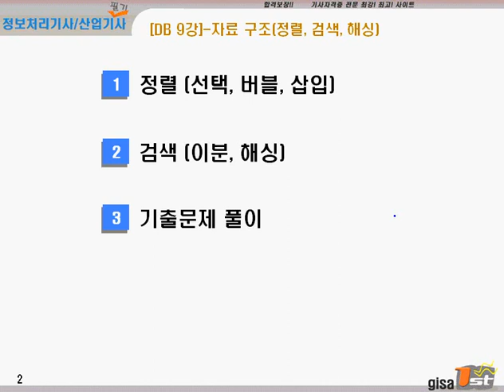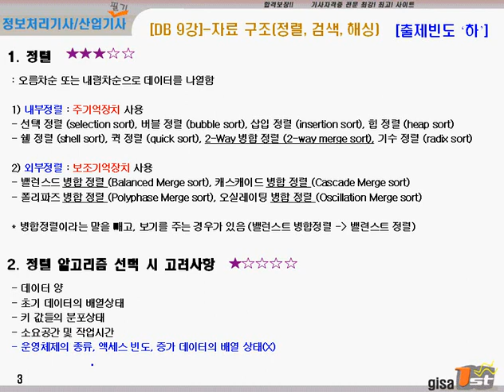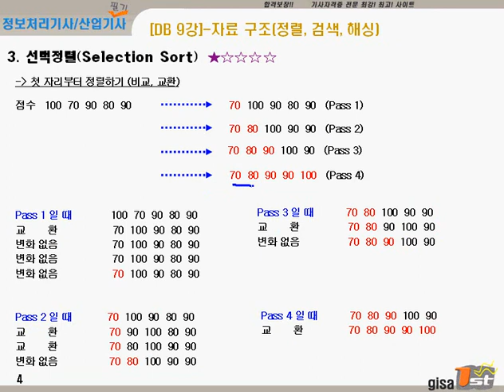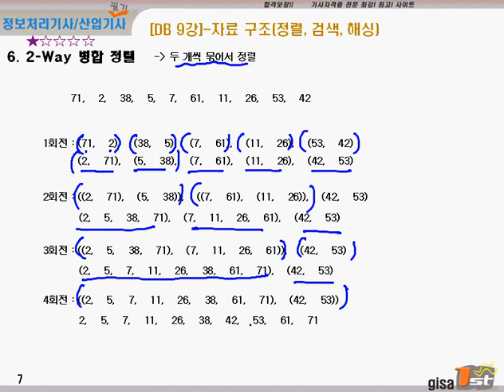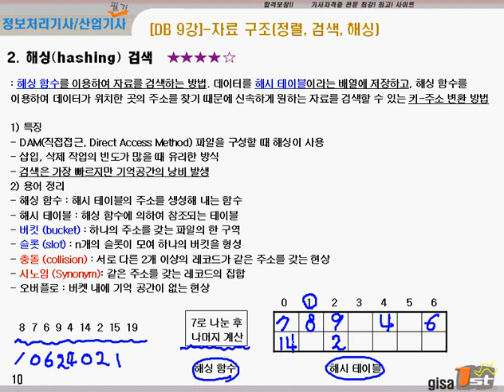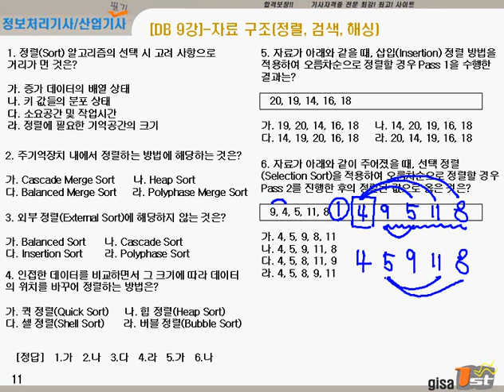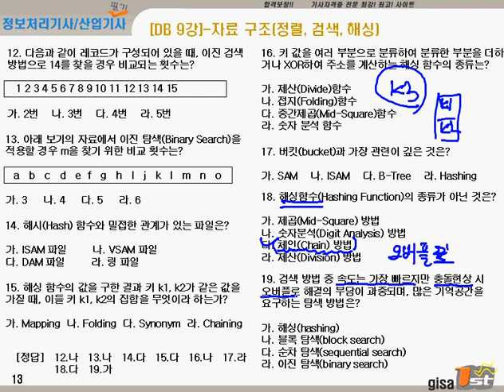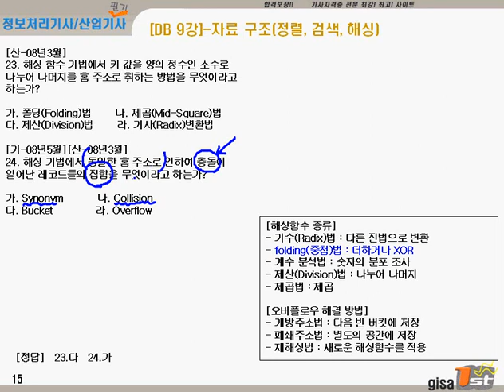[에듀온] 2020대비 정보처리 산업기사 필기_데이터베이스_자료구조(정렬,검색,해싱)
2020대비 정보처리 산업기사 필기
데이터베이스_자료구조(정렬,검색,해싱)

1. 2020년 대비 강의

2. 기출문제은행 제공

3. 전자계산기 구조 과락 해결 특강 제공

4. 학습자 위주의 강의 교재

5. 실기시험까지 고려한 실습/이해형 강의

6. 비전공자 위주의 쉬운 강의

7. 과목별 핵심 문제 풀이집 제공

8. 과목별 요점 정리집 제공